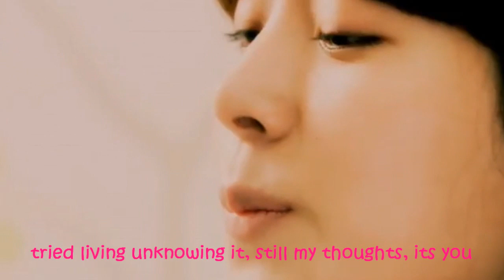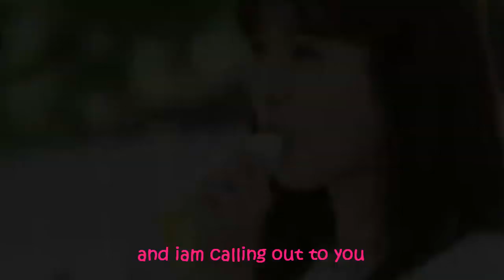[English Version] Rooftop Prince OST | AFTER A LONG TIME-Baek JiYoung [LYRICS+Mp3]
WATCH IN HD! LYRICS and MP3 download link Below] :)

This is my English Version of AFTER A LONG TIME/ A LONG PAST originally sung by BAek Ji Young from the hit drama Rooftop Prince. :))
..becos i sOOOO freakin' LOVE this drama! I made this while waiting for the last 2 episodes.. :(( gonna miss this so much.. :((
I tried my best to come up with a good lyrics. I make it a point to stay near on the original translations. HOPE U GUYS LIKE IT! :))

I do not claim the rights to the audio or vids displayed in the clips.

LYRICS:
After a long time |RTP OST|

The talks we had while looking each other
the stories that it is only us can knew
i cant erase them all i cant just throw them all
cant forget them at all.

I look at these streets for the first time
in a while as i go beyond the way good memories,
floats up all in my head, so i stop walking by

Iam here right now, after a long, long time
cos im yearning for that time
tried living unknowing it, still my thoughts, its you
tears keeps falling in, guess now this how iam
all memories we had shared
fall like the stars
wishing you think of me like i, remember you.

A cheerful look on faces of people
guess im just the only one left in blue
i try to pretend, keep the feelings inside
still my thoughts, its you

if i could wait here just for you,
will i get glimpse of you

then will i, be able to confess
i feel right now for you

because i miss you so, because im missing you

guess, thats how Iam
only i know is you
living here without you, makes
everything seems unfilled, sad and meaningless
because you're not with me,
all things got empty, and today
i long for that spot and stay
i will not move
and iam calling out to you
my love, it's you.